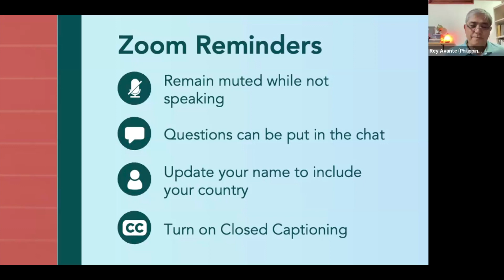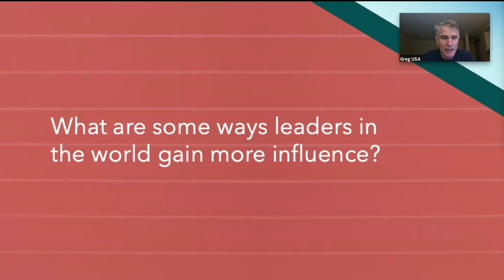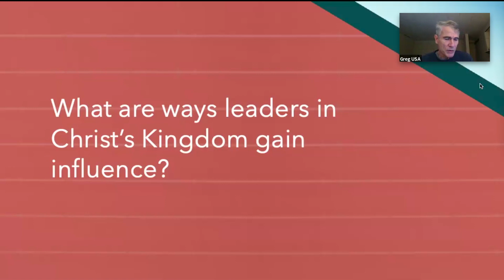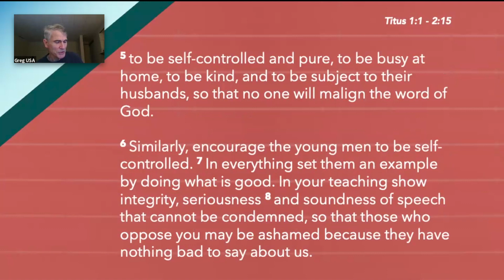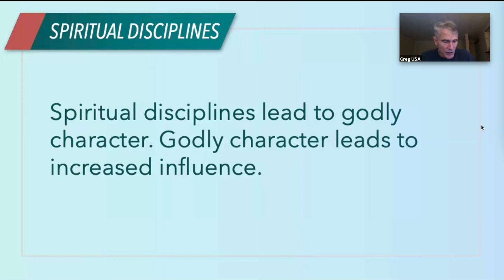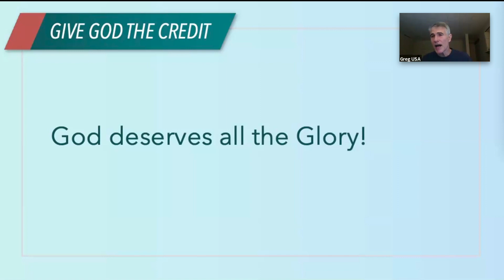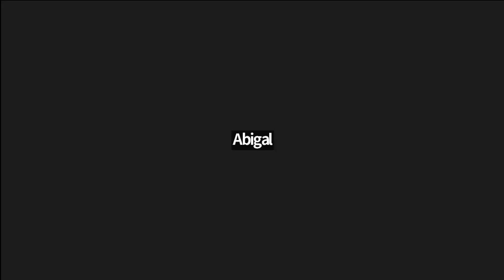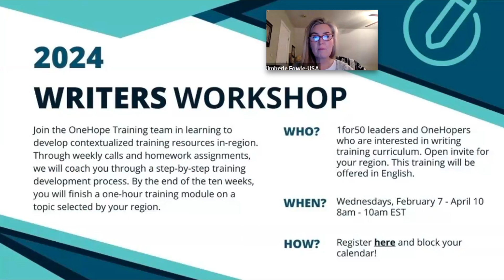Five Aspects of Increasing Influence as a Leader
Greg Fritz shared five aspects of increasing influence as a leader to our global 1for50 leaders on 16 January 2024. Listen to the end for the great question and answer session.

1. Spiritual Authority
2. Spiritual Maturity
3. Spiritual Disciplines
4. Little-big principle
5. Give God the credit

The PowerPoint for this presentation, along with other resources to help you reach, disciple and empower your children can be found